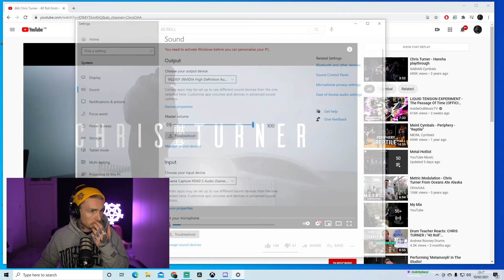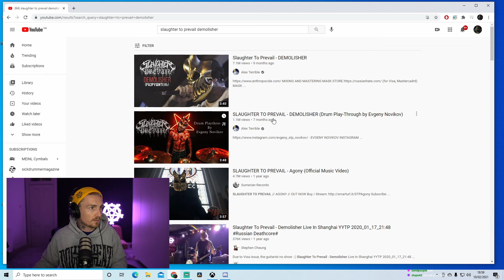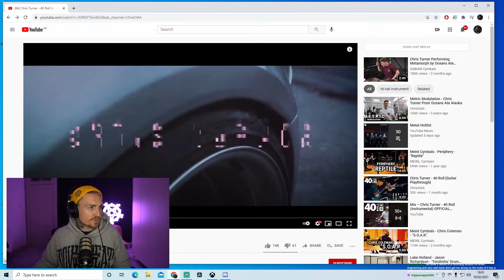NATTY OR NOT: Chris Turner (My PHD thesis and reaction to 40 Roll)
TLDR: I think he’s real, and if you weren’t skeptical too then you don’t understand just how difficult it is to play the drums like this.

I do not care about your opinion but please post it so I can ignore it.